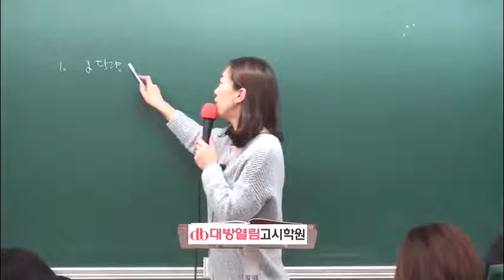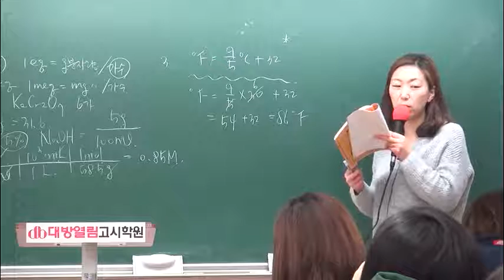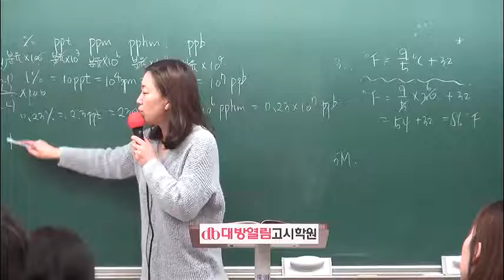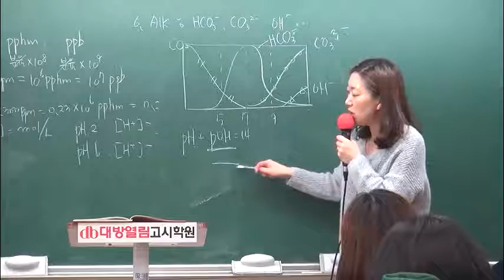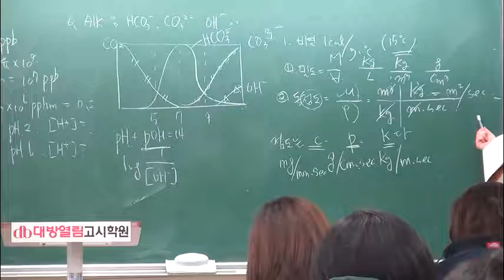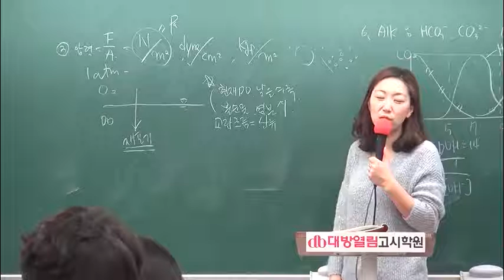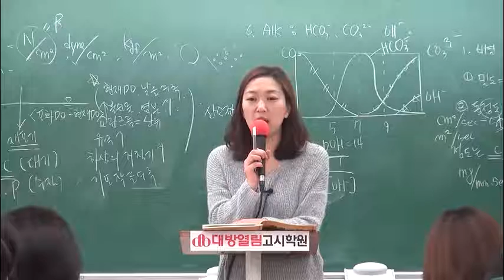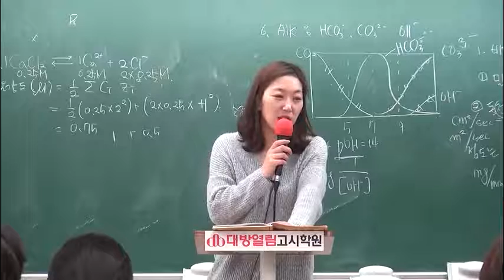2017 환경공학 단원별 문제완성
2017 환경공학 단원별 문제완성 평혜림 교수